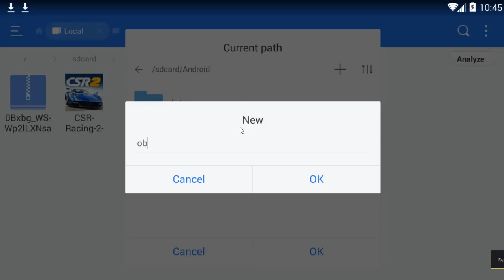CSR Racing 2 MOD APK (Unlimited Everything)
CSR Racing 2 MOD APK (Unlimited Everything) Download link below ▼▼▼▼▼

Next video
Real Drift Car Racing (MOD, unlimited money)
DEER HUNTER 2017 (MOD, unlimited gold/enegry/ammo)

CSR Racing 2 MOD obb (updated Links)

Obb on CSR Racing 2 (MOD, unlimited money): unpack the archive in /sdcard/Android/obb/

If you are the Copyright Owner of this App and you want it removed from here, please Contact Us by mail  or by leaving a comment on the video you believe infringes on your rights and We will remove your App ASAP.